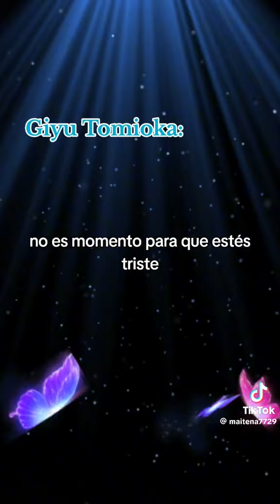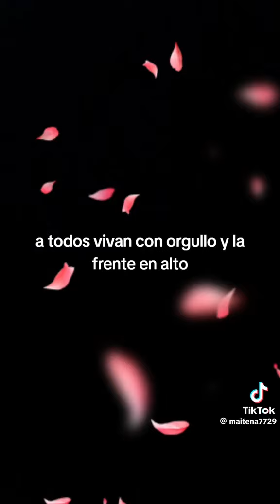Frases de nuestros personajes de Kimetsu No Yaiba